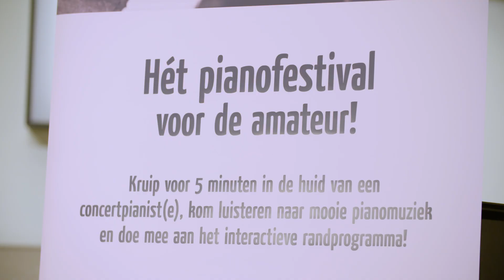PianoFest 2018 aftermovie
Op 22 december 2018 vond de eerste editie van PianoFest plaats in het Conservatorium van Amsterdam. Het was een groot feest met zo'n 900 bezoekers! Er waren optredens van 140 getalenteerde en bevlogen amateurpianisten en iedereen kon meedoen - samen met beroepspianisten - aan de activiteiten van het randprogramma.